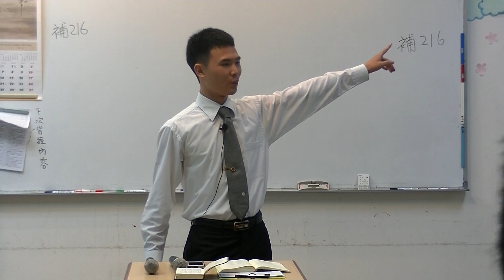2014/05/30 高雄市召會大專成全聚會 Part 3